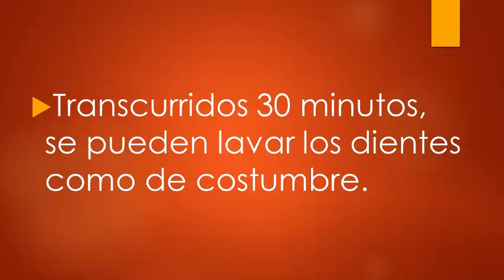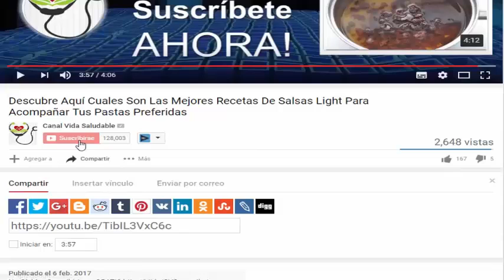BLANQUEA Tus Dientes En 5 MINUTOS Con Este Truco Casero - Truco Casero Para BLANQUEAR Los Dientes